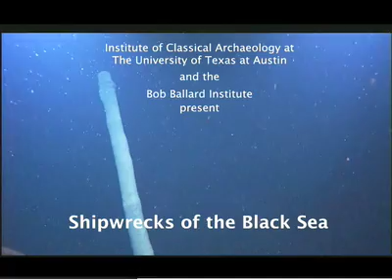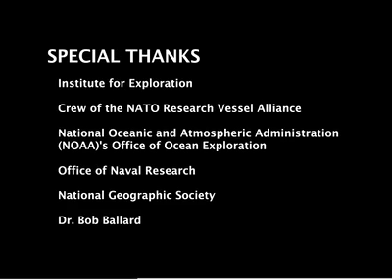Shipwrecks of the Black Sea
Find out why ancient shipwrecks remain preserved and intact in the basement of the Black Sea unlike any other place in the world. Travel deep into the sea's dead zone using remote operated vehicles. Discover why Bob Ballard, the famous oceanographer, sought a partnership with the Institute of Classical Archeology (ICA) at The University of Texas at Austin, subsequently hiring graduate research assistant Dan Davis to his crew.

Underwater footage courtesy of the Institute for Exploration.